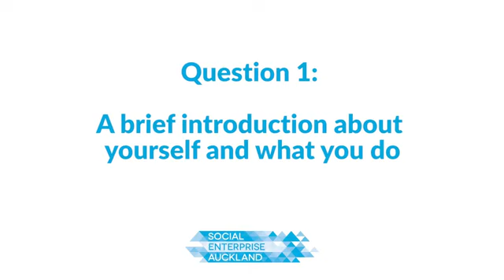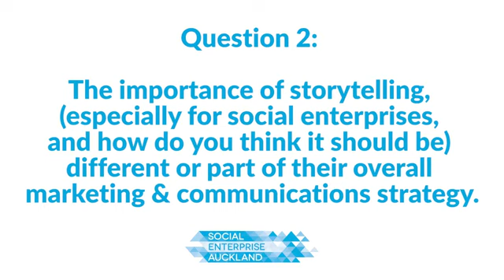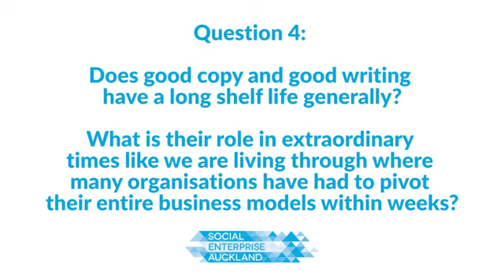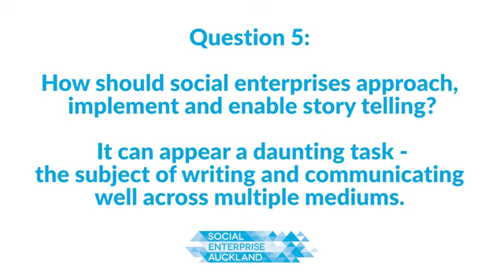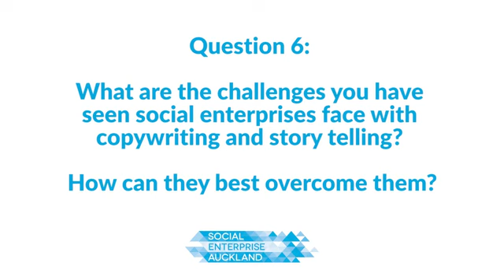SEA Katie Rickson Interview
Katie Rickson, founder of Katie Rickson Copywriting and Editing , is a writer, editor and speaker. Katie is passionate about supporting charities, social enterprises and organisations who are doing good things in their community. Our Executive Director, Sathya Ashok, spoke with Katie around the importance of the content you include in your website and social media about your Enterprise as well as the story or message you wish to convey. See what Katie had to say.